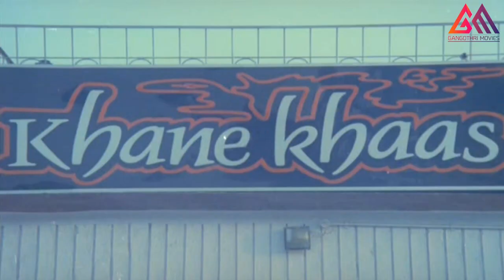Rajendra Prasad Ultimate Romantic Comedy Scene || Comedy Scenes || Gangothri Movies